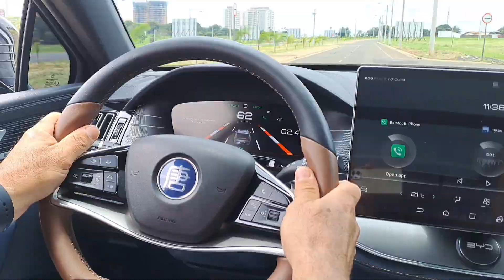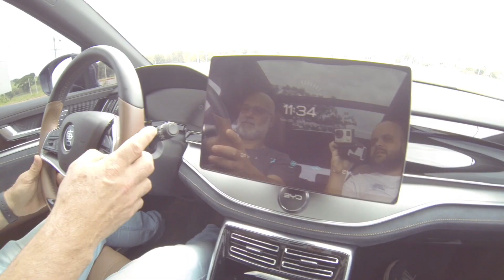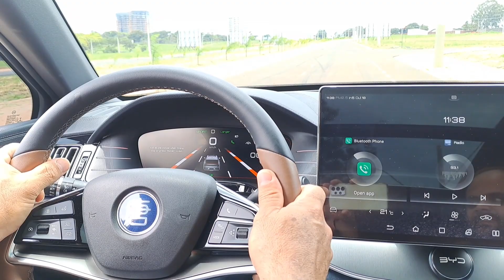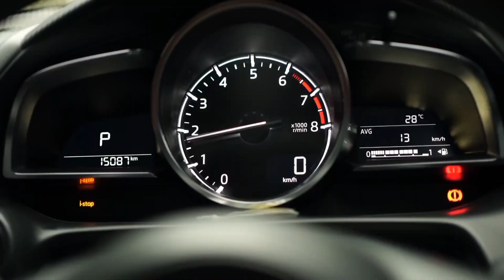BYD TAN o primeiro SUV 7 lugares do Brasil 100% elétrico, realmente impressiona!!!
BYD TAN